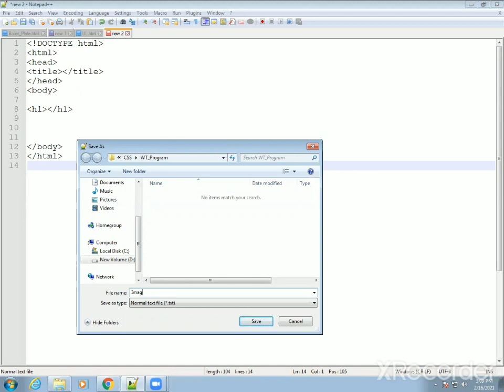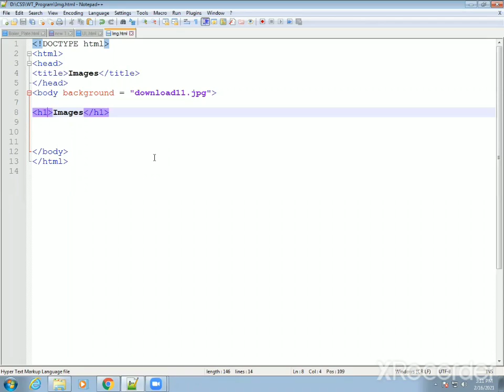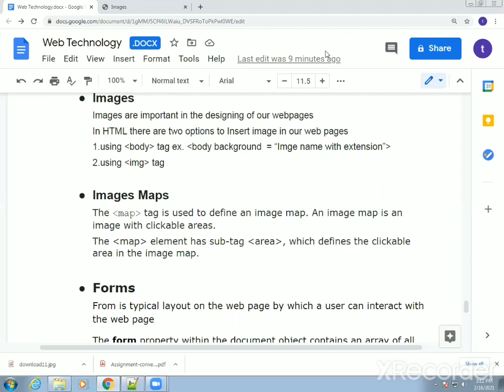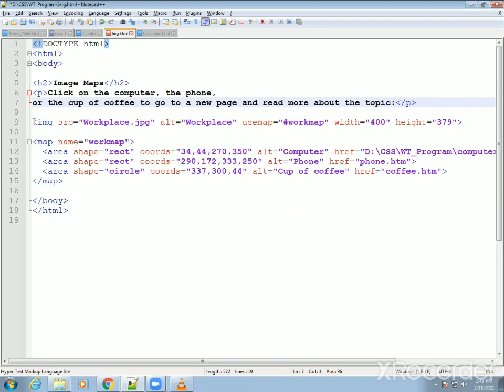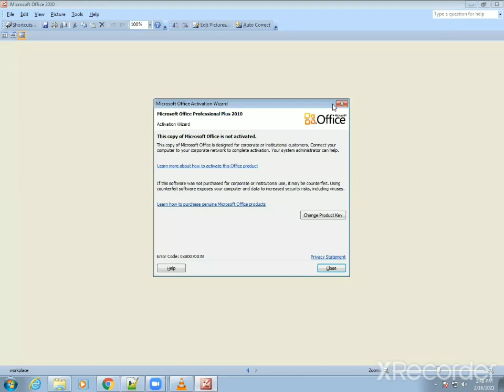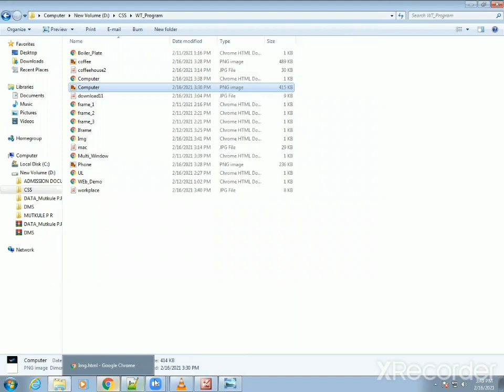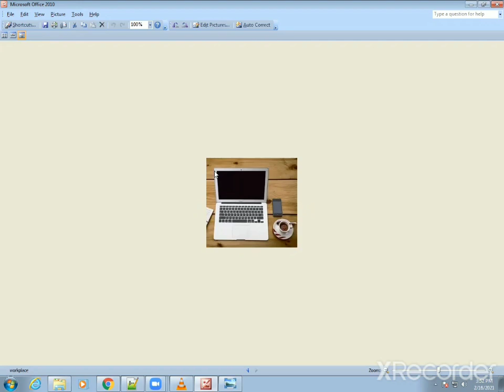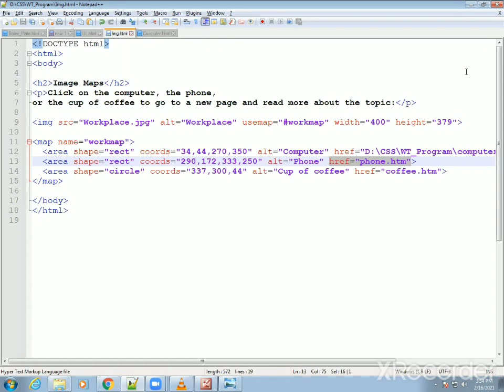ATCFOEM_COMPUTER_TE_WT_L11_Web Development Process ,Front End Tools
Class: TE Computer
Semester: VI
Subject: WT
Unit Title: Web Development Process, Front End Tools
Topic: Html Images And Forms
Video By: Asst. Prof. Chavan. S. A.